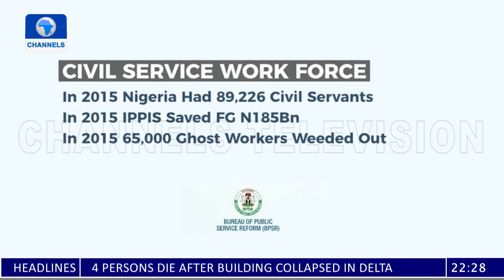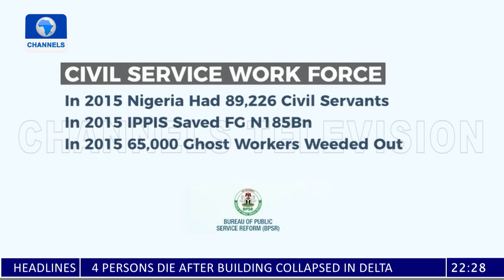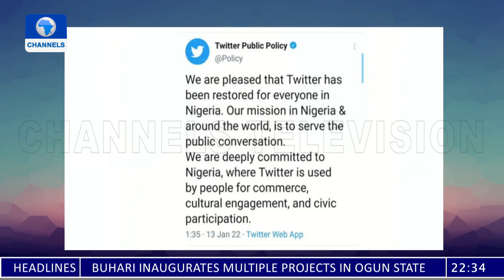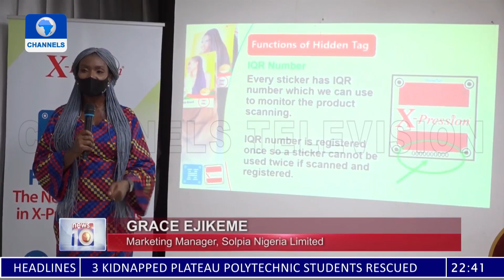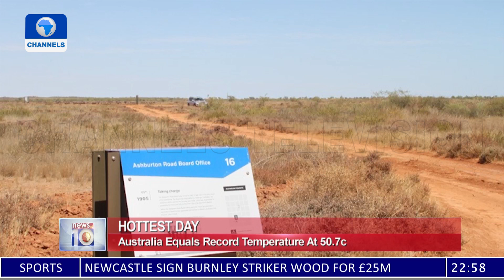News At 10 | 13/01/2022